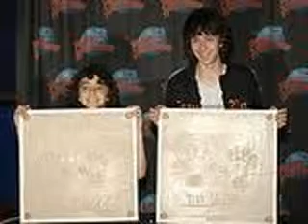another Black Sheep Promo :)